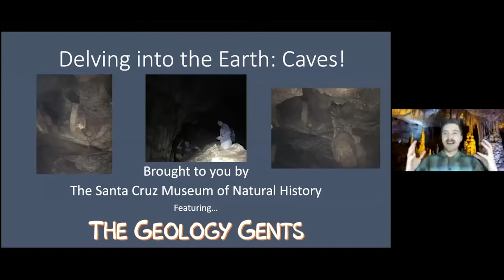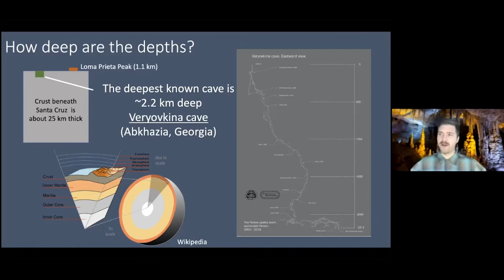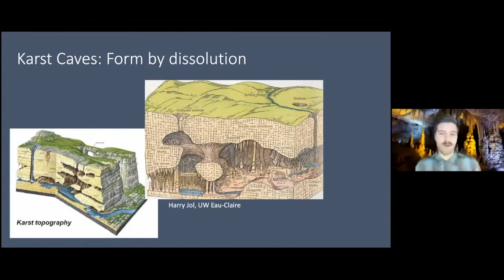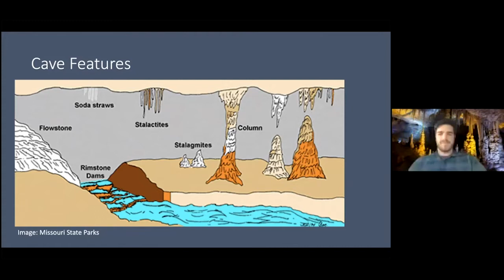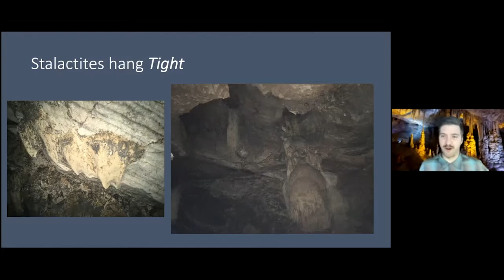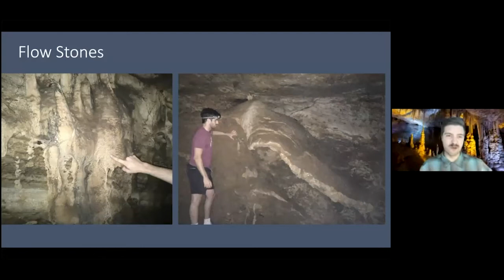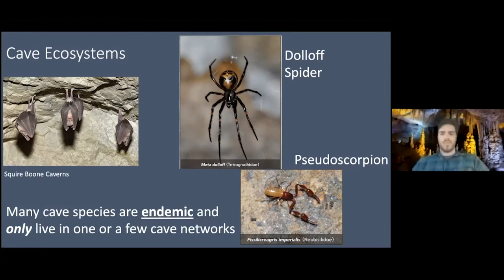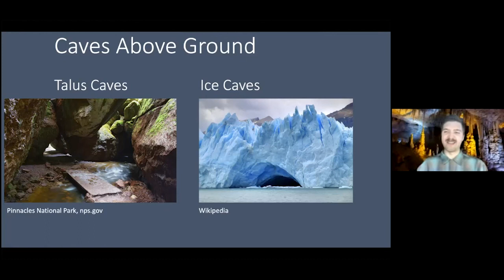Rockin' Pop-Up: Caves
In honor of Halloween, we’re exploring the curious, the scary, and the strange all week during our series, Museum of the Macabre. And what’s scarier than a deep, dark cave? For this special Halloween Pop-Up, Gavin and Graham explore the different ways that caves form.

Learn more about caves in this month’s 'Rock Record' blog post

About the Series: Join the Geology Gents, Gavin and Graham, for monthly conversations about rocks live on Facebook. Each month we’ll explore a different geologic topic, from Santa Cruz formations to tips for being a more effective rockhound. Graham Edwards and Gavin Piccione are PhD candidates in geochronology with the Department of Earth and Planetary Sciences at UC Santa Cruz.